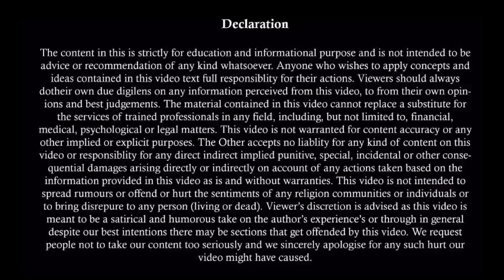जान लिजिये इस Counter Case के बारे मे | Damages | Defamation | Section 499 IPC | Civil Suit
मानहानि का मुकदमा कैसे दर्ज करे | How To File Defamation Case | Section 499 IPC and Section 500 IPC

आपके सवाल हमारे जवाब 02 | Divorce के बाद पति द्वारा पत्नि को दिलायी गयी property वापस हो जायेगी